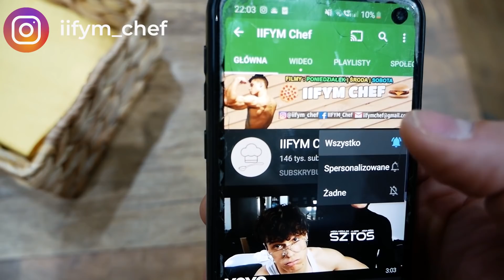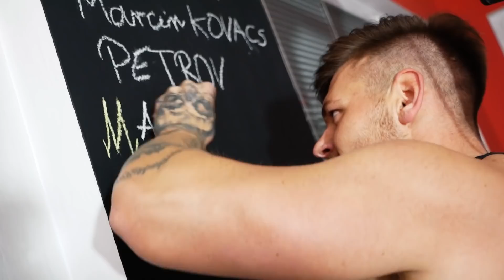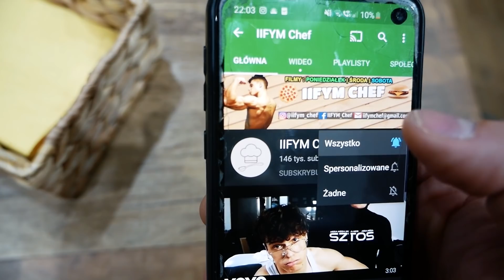PRZEZ 72H ZROBILIŚMY 6 WYZWAŃ JEDZENIOWYCH Z MAKSYMALNIE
💰POWRÓT KOLEKCJI MEGA SZTOS !

-7% KOD: IIFYM lub iifym

-20% na GBS: IIFYM20